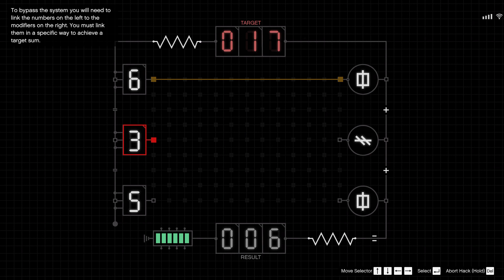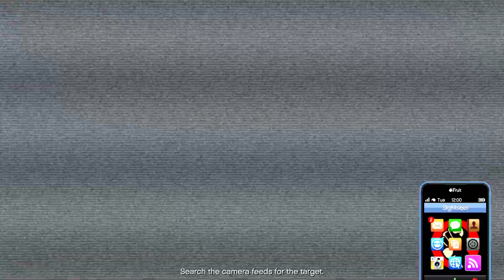Grand Theft Auto V (GTA) Online - ไปเกาะส่วนตัวแฮกส่องกล้องวงจรปิดบ้านเจ้าพ่อค้ายา เพื่อจะไปขโมยของ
Grand Theft Auto V สำหรับพีซีให้ผู้เล่นมีตัวเลือกในการสำรวจโลกที่ได้รับรางวัลของ Los Santos และ Blaine County ด้วยความละเอียดสูงสุด 4k และสูงกว่านั้น รวมถึงโอกาสที่จะได้สัมผัสกับเกมที่ทำงานด้วยความเร็ว 60 เฟรมต่อวินาที